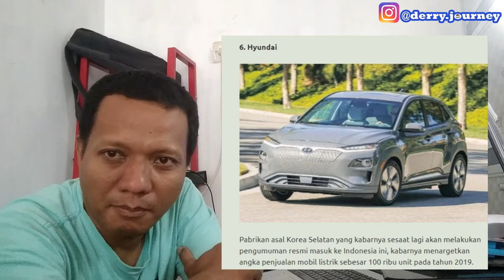10 MEREK MOBIL DENGAN PREDIKSI PENJUALAN KENDARAAN LISTRIK TERBANYAK 2019